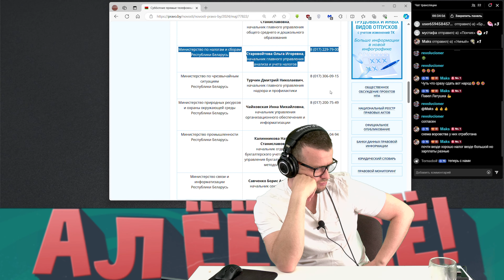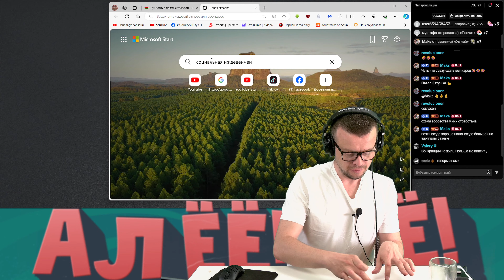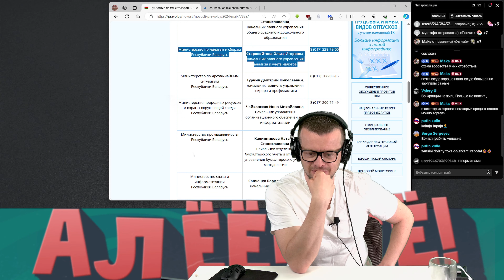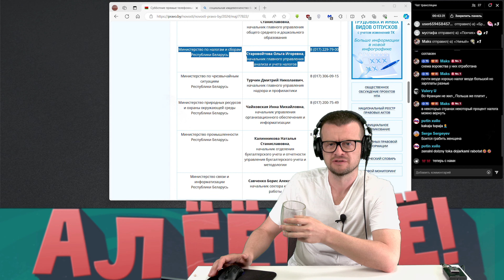Будущий министр Старовойтова Ольга Игоревна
Старовойтова Ольга Игоревна, Министерство Налогов

💲 BTC: bc1qzfrfhrr8e5kg296zkmpdnzledyw98krpxketn9